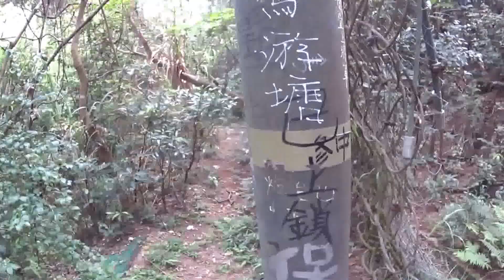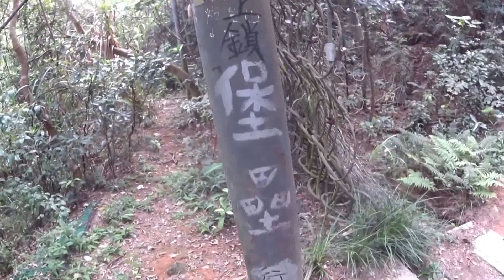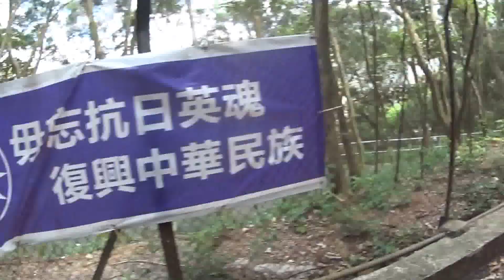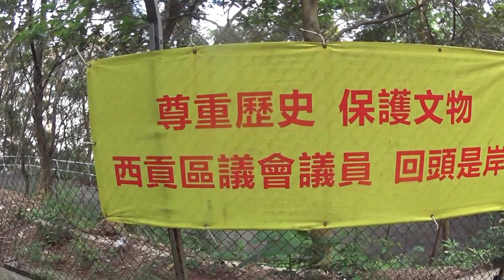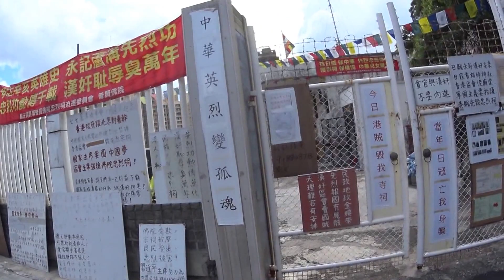【Hong Kong Hiking】Trail 283